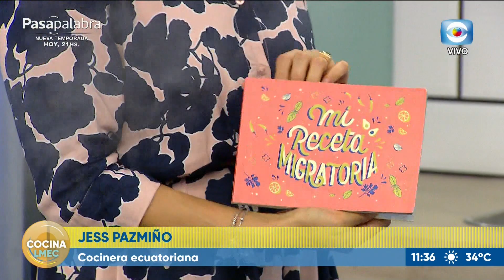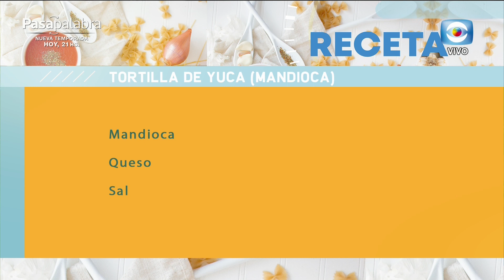Jess Pazmiño: Platos típicos de Ecuador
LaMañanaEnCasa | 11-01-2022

En la cocina nos visita Jess Pazmiño, nos enseña a preparar platos típicos de Ecuador.